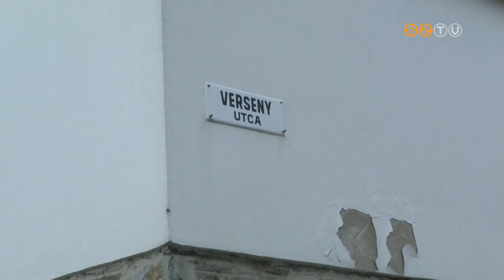Március 1-jétől ismét egyenrangú útkereszteződés lesz a Verseny utca és az Élmunkás utca csomópontja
Március 1-jétől ismét egyenrangú útkereszteződés lesz a Verseny utca és az Élmunkás u. csomópontja. A lakók csaknem egy éve keresték fel az önkormányzatot azzal a problémával, hogy a kereszteződésben egyre több a gyorshajtó, így az nemcsak zajos, de balesetveszélyes is. Az egyenrangú útkereszteződés visszaállítására, a forgalmi rend változására táblák figyelmeztetnek majd.